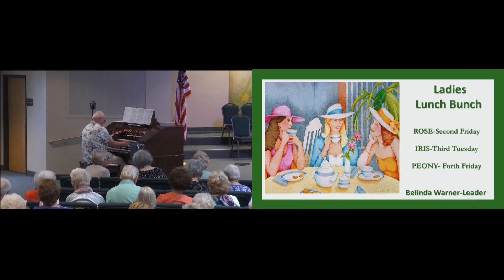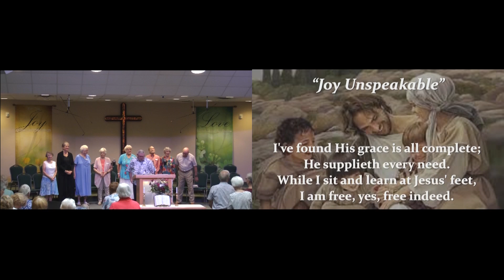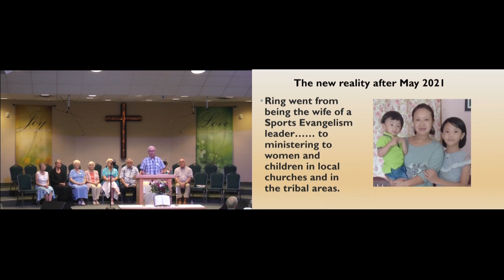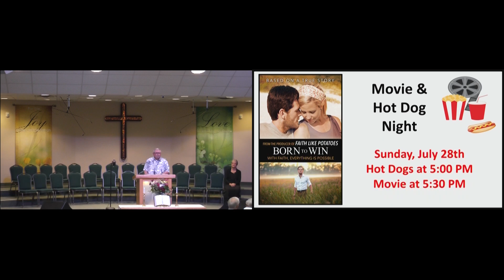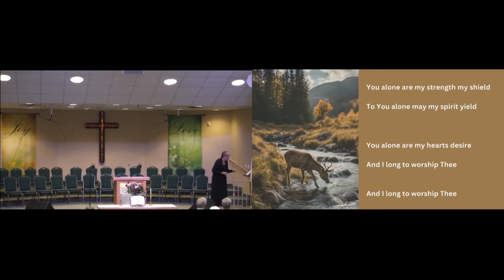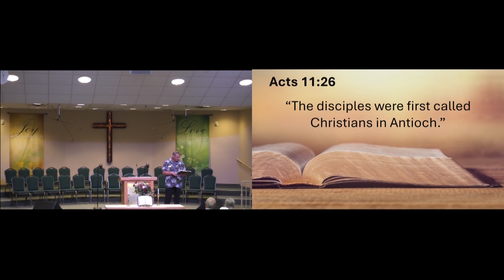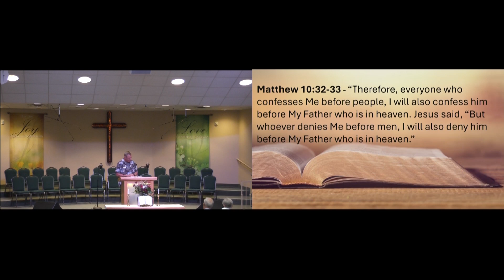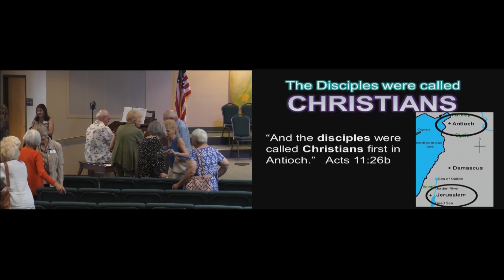July 14, 2024 Service